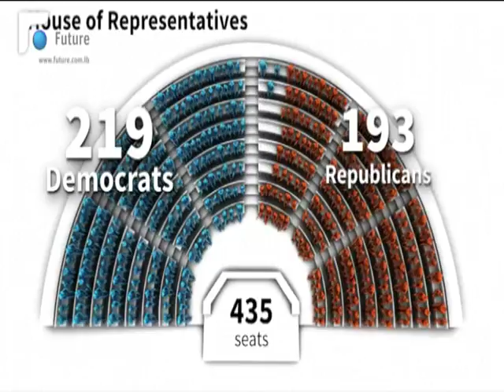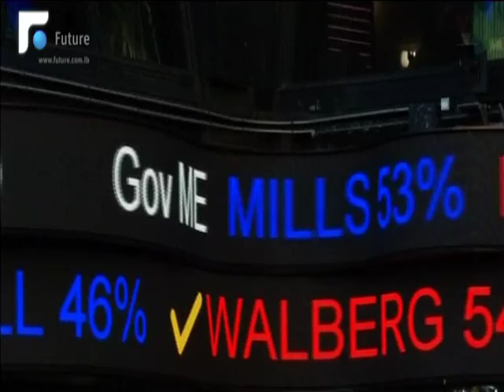ترامب يتلقى نكسة مع خسارة حزبه السيطرة على مجلس النواب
بالرغم من خسارة حزبه من السيطرة مجددا على مجلس النواب، وصف الرئيس الأميركي دونالد ترمب انتخابات التجديد النصفي للكونغرس بأنّها نجاح هائل واتصل بزعيمة المعارضة نانسي بيلوسي داعيا الحزب الديموقراضي الى اختيارها لرئاسة الكونغرس.

بيلوسي في كلمة ألقتها أمام مؤيديها، وعدت بفرض ضوابط ومحاسبة على إدارة ترامب، مؤكدة في الوقت نفسه أن حزبها لن يشن حربا على الجمهوريين بعدما استعاد السيطرة على مجلس النواب.

وأعلنت بيلوسي ان "الأمر اليوم يتخطى الديموقراطيين والجمهوريين، الأمر يتعلق بترميم الضوابط والمحاسبة التي نص عليها الدستور"، متعهدة في المقابل بـ"العمل على حلول تجمع الاميركيين بعد الانقسامات".

و بسيطرة الديمقراطيين على الأغلبية في مجلس النواب الأميركي، أصبح لديهم القدرة على عرقلة الأجندة التشريعية للرئيس الأميركي، لأول مرة منذ 8 سنوات.

وفي المقابل، عزز الجمهوريون من قبضتهم على مجلس الشيوخ، بحصولهم على 51 مقعدا.

وبالرغم من ان سيطرة الحزب الديموقراطي على مجلس النواب تعني أنهم سيديرون جميع لجان المجلس الا ان مجلس الشيوخ الخاضع للسيطرة الجمهورية، هو الغرفة العليا للكونغرس، والمنوط به التمرير النهائي للقوانين، ولديه صلاحيات أعلى من مجلس النواب. ومن بينها، تثبيت التعيينات الرئاسية للمحكمة العليا، وللمحاكم الفدرالية كما يقوم بالموافقة أو برفض المعاهدات الدولية، وإصدار الأوامر التنفيذية، والتي تتخطى رفض الكونغرس الأميركي لبعض القوانين.

وبعد ظهور نتائج الانتخابات النصفية في الولايات المتحدة وسيطرة الديمقراطيين على مجلس النواب يطرح السوال ماذا ستكون سمات السياسة الخارجية الأمريكية؟